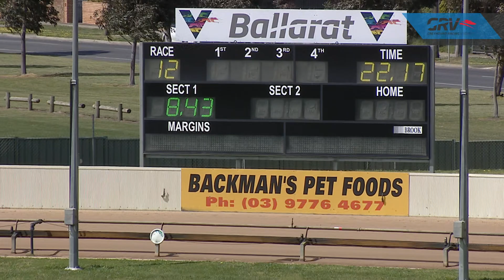BAL SAT 03 OCT 20 R12